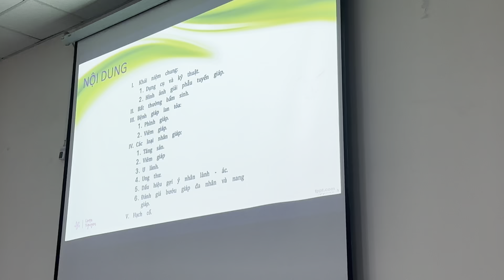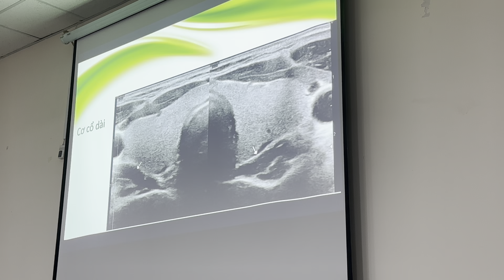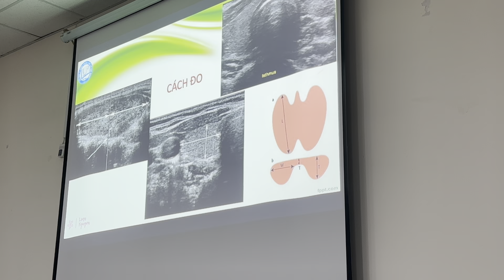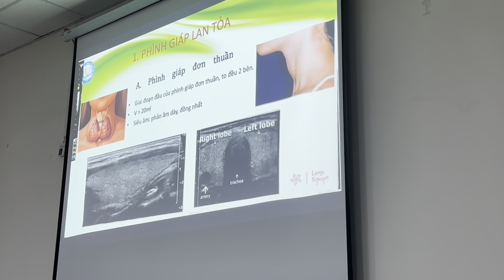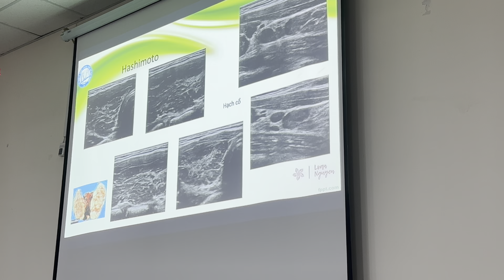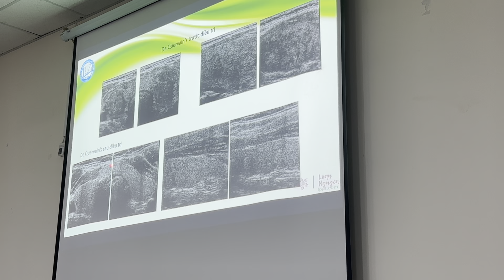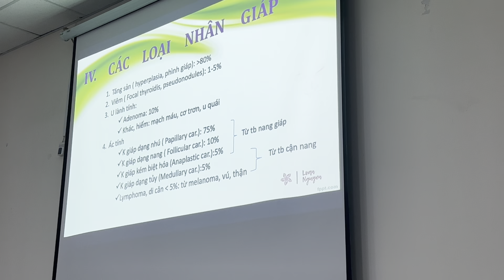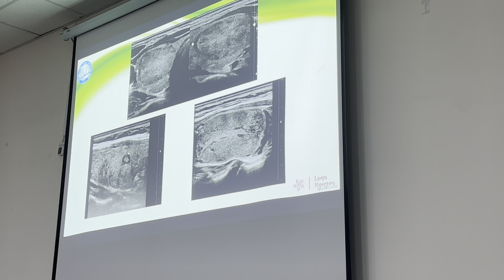LT Siêu âm tổng quát ĐHYD TPHCM | Cô Loan | Siêu âm tuyến giáp phần 1